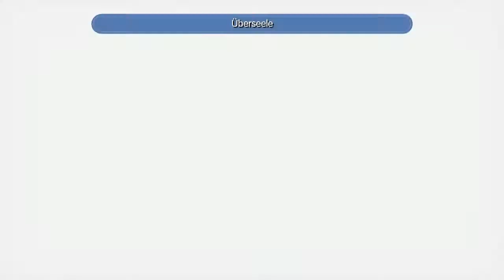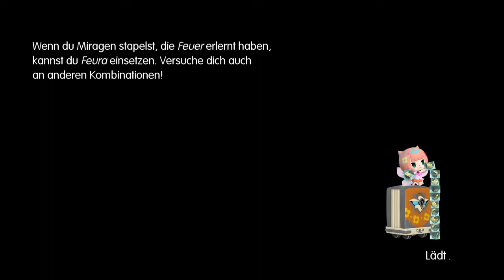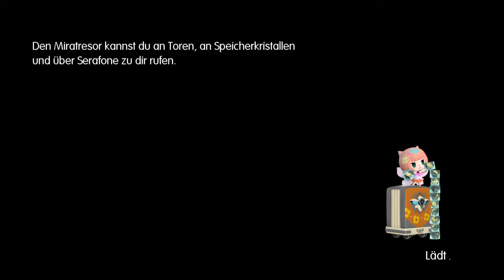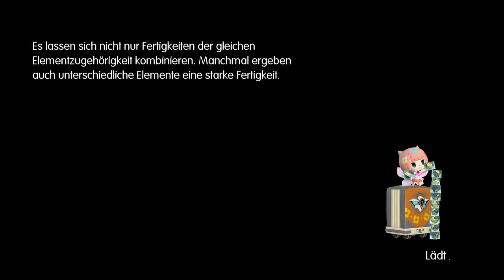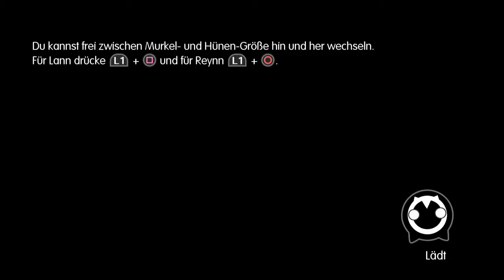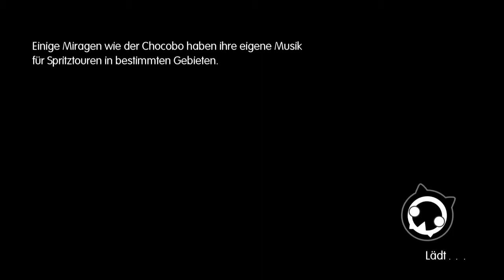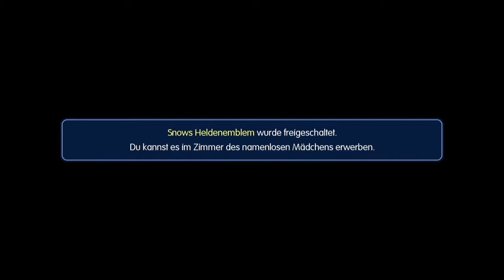Snow vs Riesen Pudding - Let´s Play World of Final Fantasy (German/Deutsch) Part 15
um immer auf denn neusten stand zu sein ^^

Amazon-Links:
Dragonball Z - Budokai Tenkaichi 3
Uncharted 4
One Piece Burning Blood
Star Ocean: Integrity and Faithlessness
Final Fantasy 15 Deluxe Edition
Final Fantasy 15
Final Fantasy 7
Final Fantasy 7 Steam
Final Fantasy 7 - Dirge of Cerberus
Naruto Shippuden - Ultimate Ninja Storm 4
Mighty No.9
South Park: Die rektakuläre Zerreißprobe
AoT - Wings of Freedom
The Elder Scrolls V: Skyrim Special Edition
Kingdom Hearts HD 2.8 Final Chapter Prologue

Online IDs:
Skype von Riccardo: Riuzuki Ni
PSN von Riccardo: Riuzuki
Nintendo Network von Riccardo: Riuzuki
Steam: Riuzuki
Battel.net : Riuzuki

Mein Equipment:
Meine Kamera
2 Kamera